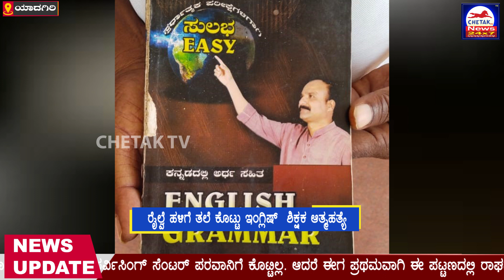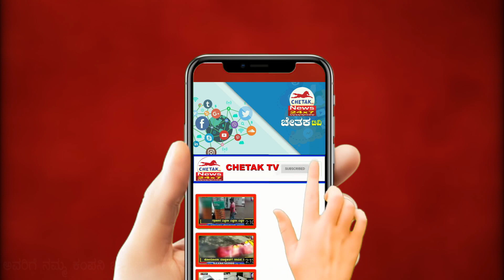Chetak News|ರೈಲ್ವೆ ಹಳಿಗೆ ತಲೆ ಕೊಟ್ಟು ಇಂಗ್ಲಿಷ್ ಶಿಕ್ಷಕ ಆತ್ಮಹತ್ಯೆ